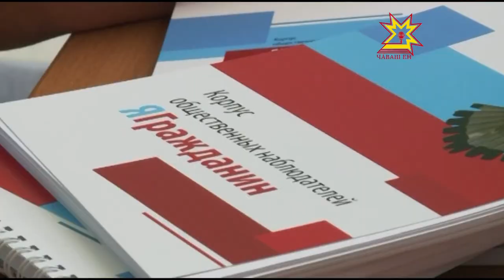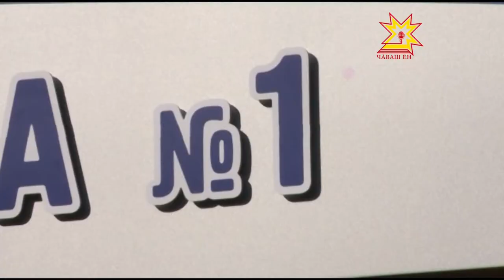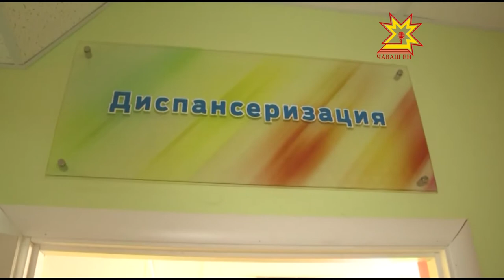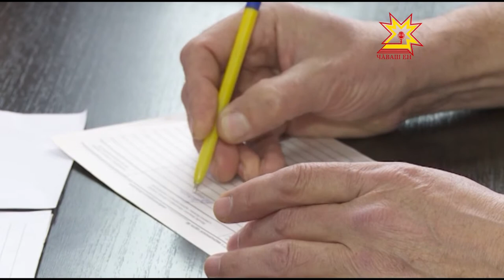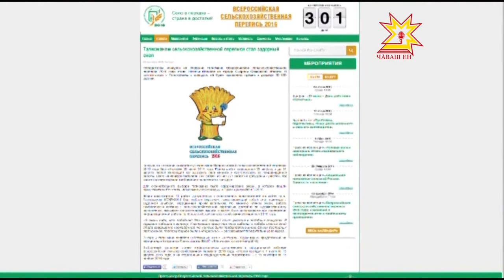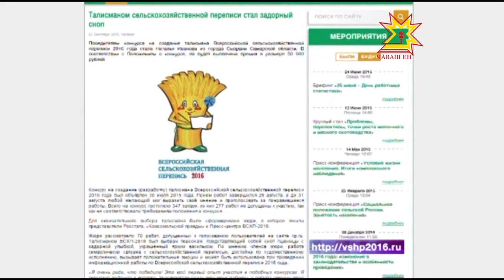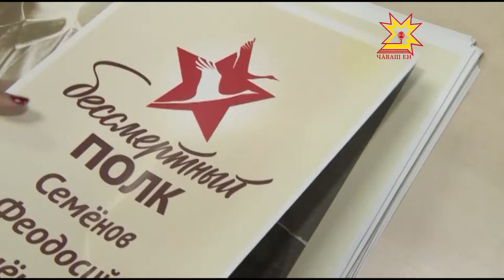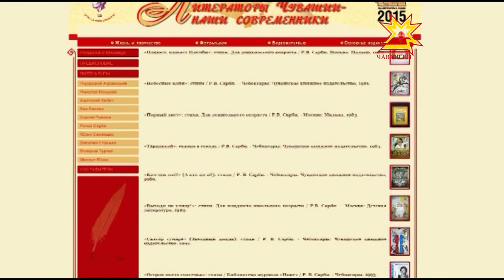Республика 04 09 2015 на чувашском языке Вечерний выпуск